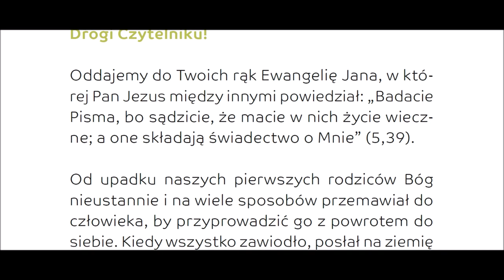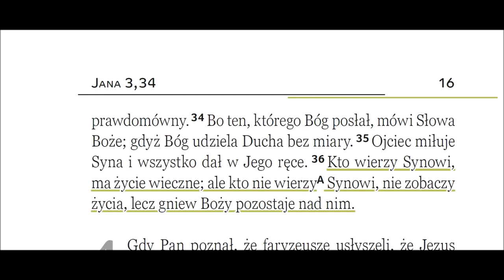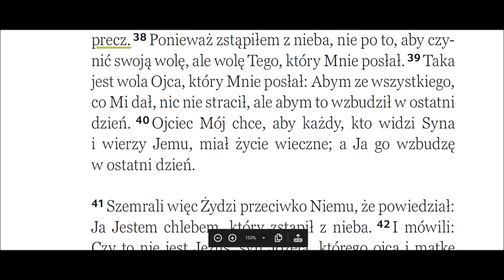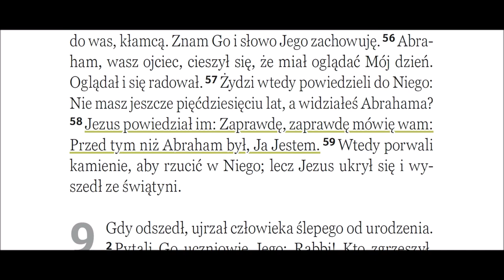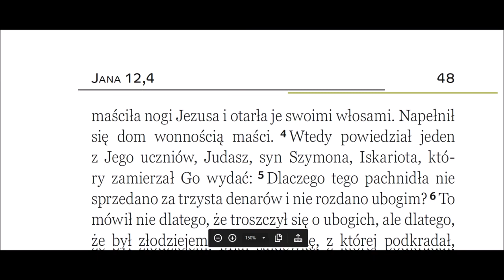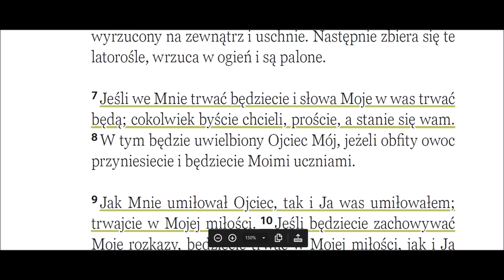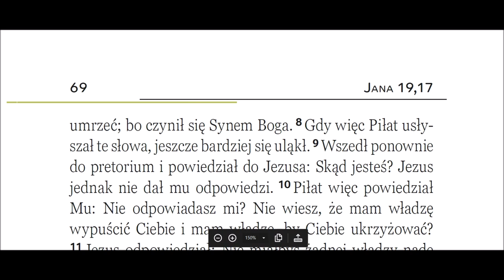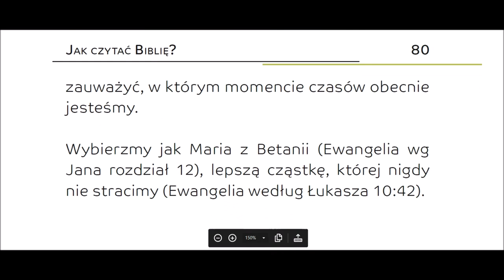cała Ewangelia według Jana w mniej niż 100 minut R049 ! BBBver2021III Zielone Niwy